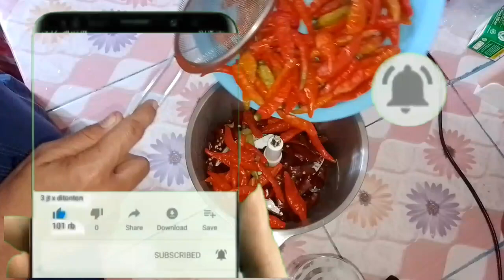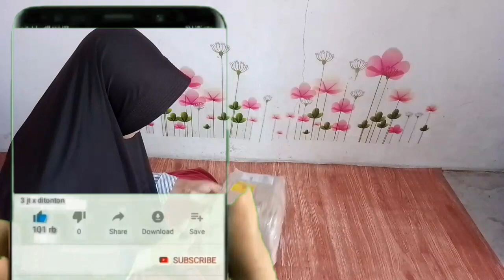KEGIATAN IBUK RUMAH TANGGA||PRODUKTIF DI PAGI HARI DAN SOREH HARIresep sambal seblak#WILENChannel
Kegiatan ibuk rumah tangga saya lakukan setiap hari dengan aktivitas itu itu aja.setiap harinya saya produktif di pagi hari dan soreh hari,dan saya lanjut cara membuat resep sambal seblak buatan saya sendiri,kegiatan ibuk rumah tangga di pagi hari produktif day in may life, daily vlog ibuk rumah tangga di siang hari,rutinitas di pagi hari dan soreh hari.
produktif di pagi hari,rutinitas orang sukses di pagi hari